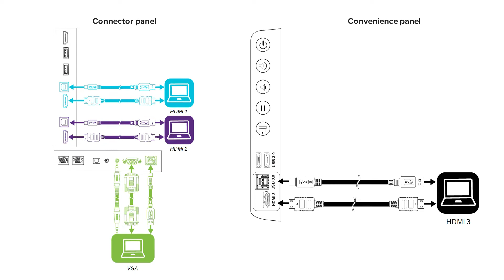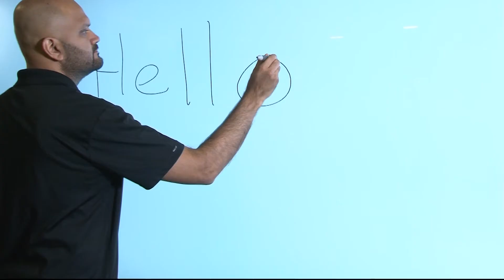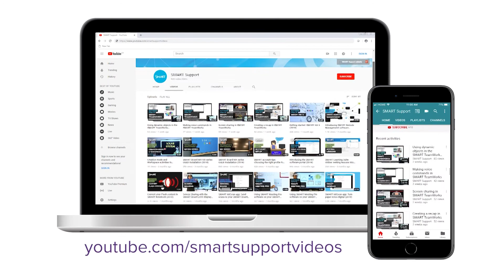Getting started with the SMART Board 6000S series interactive display (2020)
Learn how to get started with your SMART Board 6000S series interactive display: turn the display on, connect a computer, and access the display's iQ features.